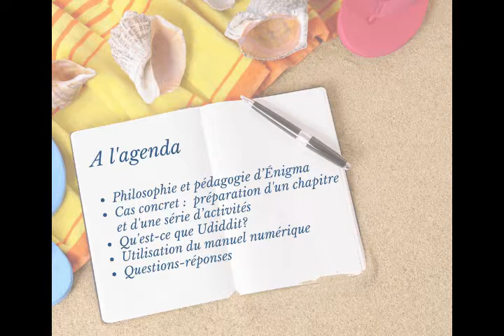Enigma ateliers interactifs